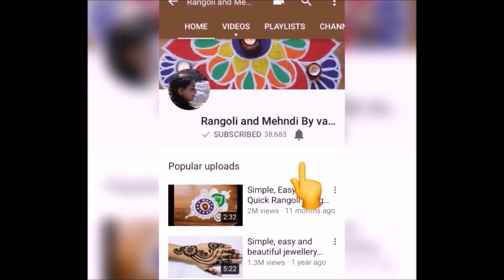Freehand rangoli designs by Shital Daga | DP 7319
Here is a simple freehand rangoli designs. It is based on one of my original rangoli designs and I have tried to do some innovation with the placement of Diya in this rangoli. Diya has quite some significance in our culture and is the source of brightness in our festivals like Diwali, Navratri and Dussera. You can make the rangoli designs with the colours selection as shown in the video or add your own creativity with the colours.

I will love to hear read your comments as they help me to improve my rangoli designs and draw inspiration from them to make more creative designs.Do check out more such freehand rangoli designs on my channel.